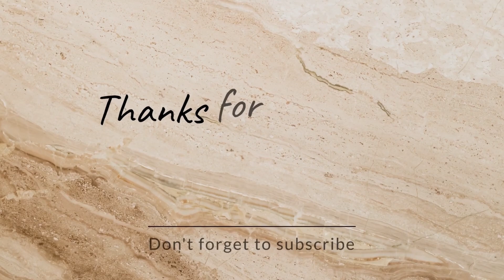How To Make Jhula For Bal Gopal | DIY Jhula | Janmashtami Special Decoration | DIY Swing